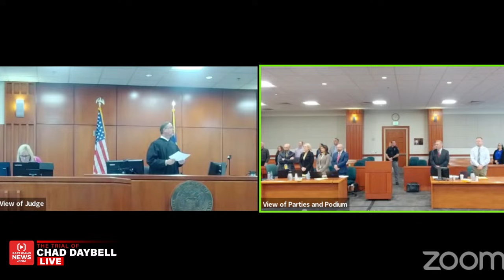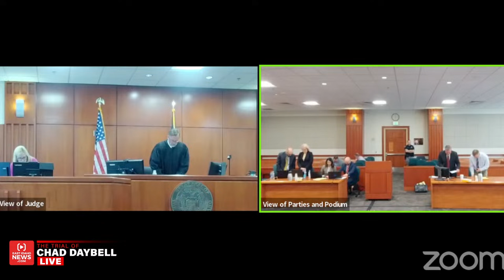LIVE: Chad Daybell trial | Jury selection day 1 afternoon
This is a livestream of day 1 of jury selection in the Chad Daybell case. Proceedings are scheduled to begin at 9:00 a.m. MDT.